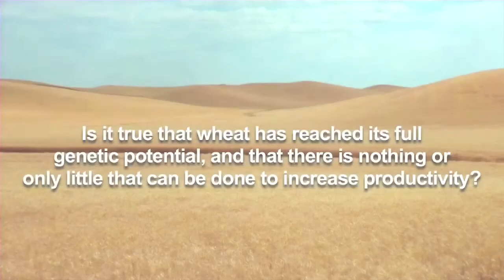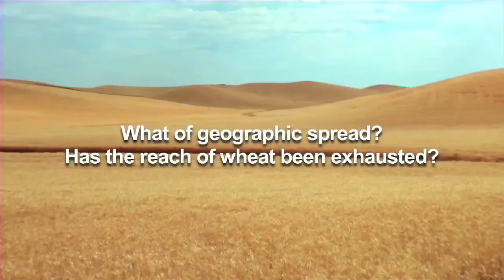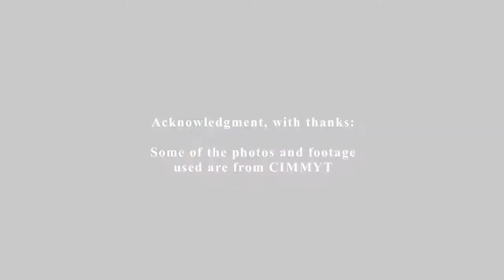Q&A on wheat: Part 1 of 6 ‒ Why invest in wheat research?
In this six-part series, Richard Trethowan, GCP's Product Delivery Coordinator for wheat, answers the following questions: Why invest in wheat research? Has wheat reached its full genetic potential? Has it exhausted its geographic limits?